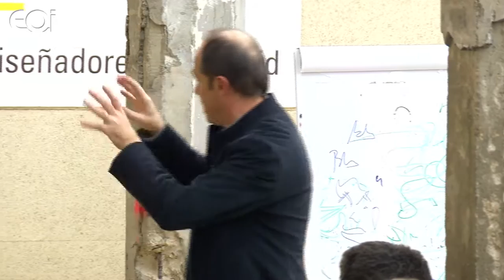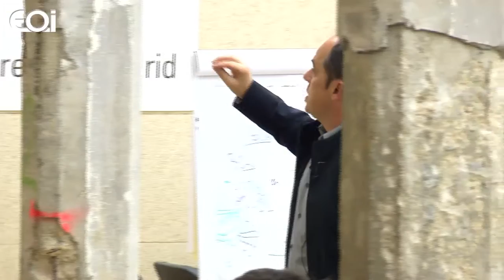Presentación de los cursos CONSO y GESDIS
Seminario "(R)Evolution design: Seminario para la implementación de productos y servicios innovadores"

Presentación de los cursos CONSO y GESDIS en el marco del Seminario para la Implementación de Productos y Servicios Innovadores (Matadero). El objetivo de este seminario es que las pymes implementen nuevos sistemas y productos de gestión y diseño innovador.